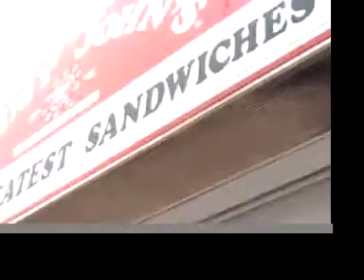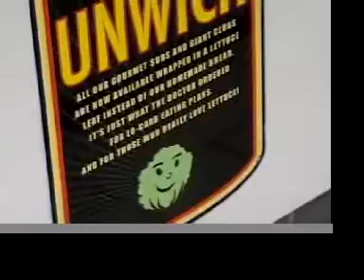JJs Documentary (2006)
This video got me written up by corporate.
Jimmy and I talk about how Jimmy Johns is the best sub shop.